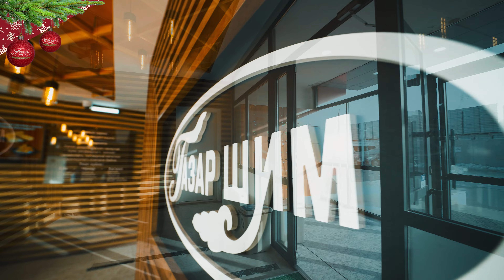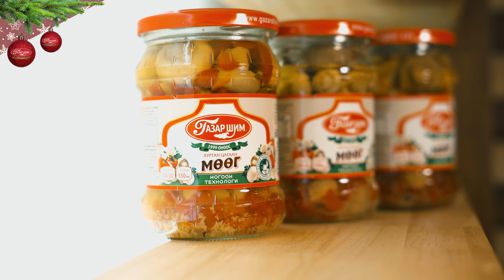Газар шим - Шинэ жилийн үдэш (Дэлгэцийн мэндчилгээ) 2022-2023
Gazar shim - Shine jiliin video 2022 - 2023